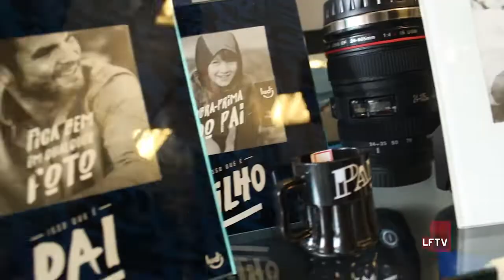Dia dos Pais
O dia dos pais é a terceira data que mais movimenta o comércio, e não podia ser diferente em Lauro de Freitas. São várias opções de homenagem que despertam o gosto de filhos carinhosos e deixam os empresários ansiosos pelo retorno da data.